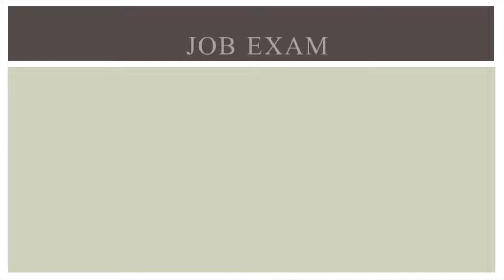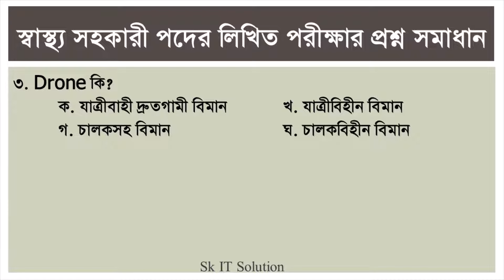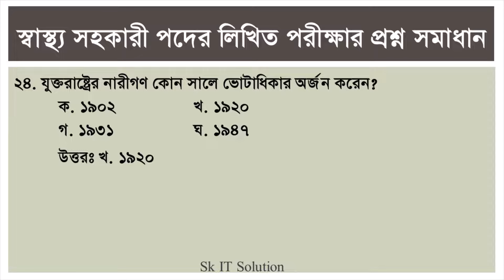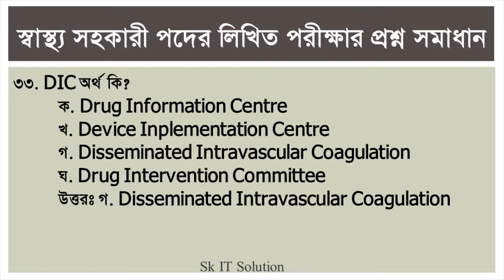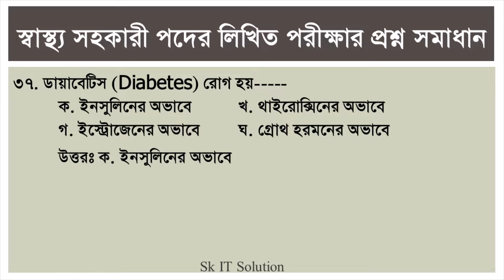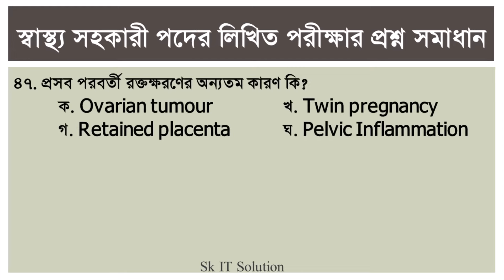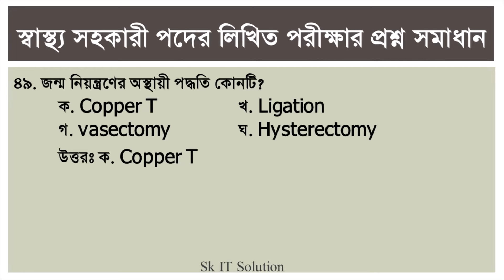JOB EXAM: Preparatory Questions and Answers for the post of Health Assistant || Exam Preparation.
Insha'Allah.
এই ভিডিওটি সকল সরকারী চাকুরীর পরীক্ষা প্রস্তুতির জন্য উপকারে আসবে ইনশাআল্লাহ।
or
Preparatory Questions and Answers for the post of Health Assistant
or
Written Exam Question Solution Preparation for Health Assistant Posts.
স্বাস্থ সহকারী  পদের লিখিত পরীক্ষার প্রশ্ন সমাধান প্রস্ততি।  Health Assistant Job Exam 2023.